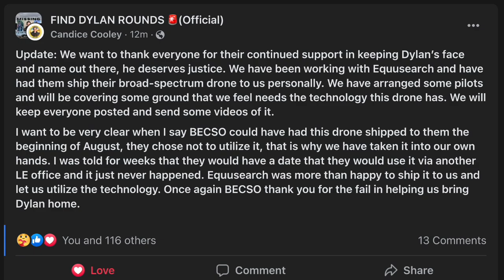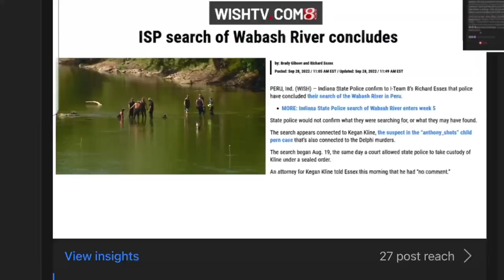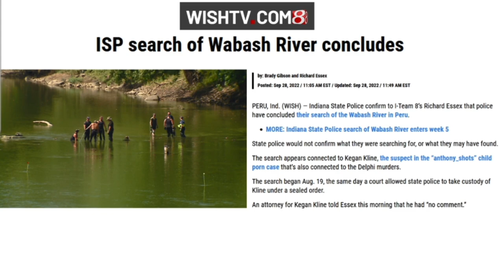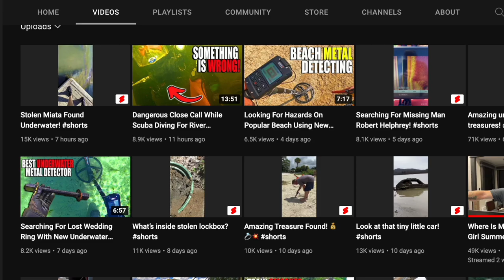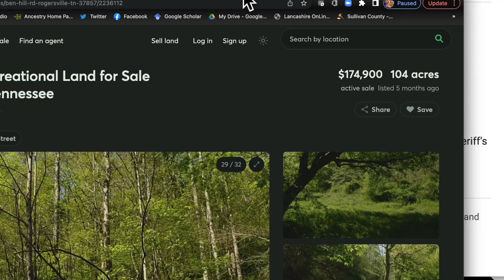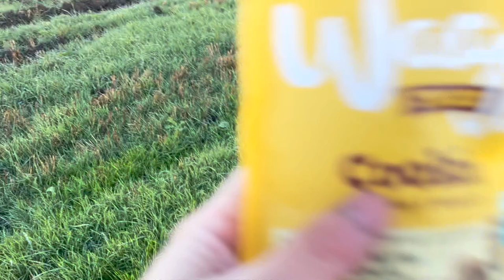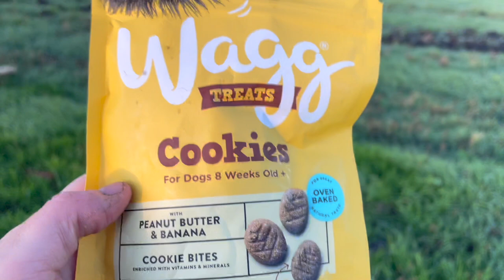CASE UPDATES: Summer Wells, Dylan Rounds, Delphi, Debbie Collier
Snail mail:
PR6 6RH

Tilly's Amazon Wishlist: